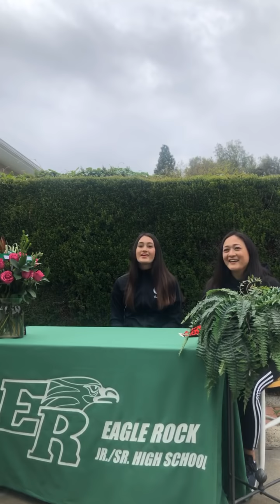Official Announcement for DLSU Committment 🏐🏹💚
Hello everyone, today I have officially committed to De La Salle University, and am excited to further my volleyball career at this school. Special shoutout to the La Salle fans!